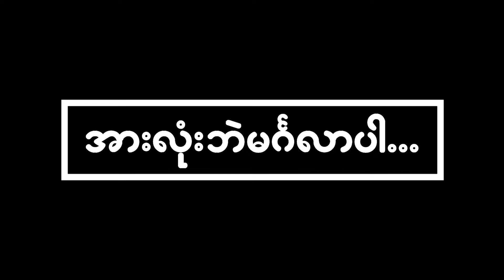Minecraft Java နဲ့ Bedrock မှာ redstone တွေရဲ့အလုပ်လုပ်ပုံ ကွာခြားချက်။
Command_Block နဲ့ပြုလုပ်လို့ရတဲ့အရာတွေ၊ Modern အိမ်ဆောက်နည်းတွေ၊ လျှို့ဝှက်ခန်းများ၊ စက်ရုပ်များ နဲ့ ဓာတ်လှေကားဆောက်နည်းတွေ သိချင်ရင် ကျွန်တော့်ရဲ့ channel ကိုလာခဲ့ဖို့ဖိတ်ခေါ်ပါတယ်။

If you don't know how to make about command_block, modern house, elevator, secret bases, robots and etc. in Minecraft, please come to my gaming channel page and I will show tutorial videos for your Minecraft.
You are not late!! More Tutorial videos are waiting for you!!!